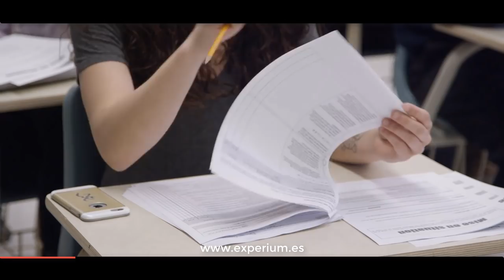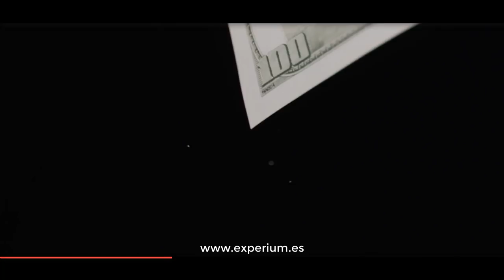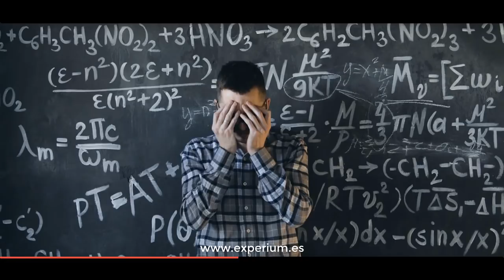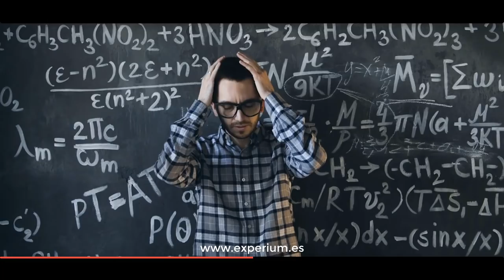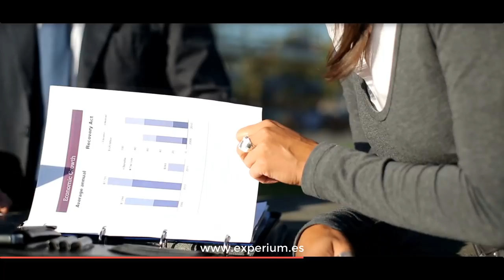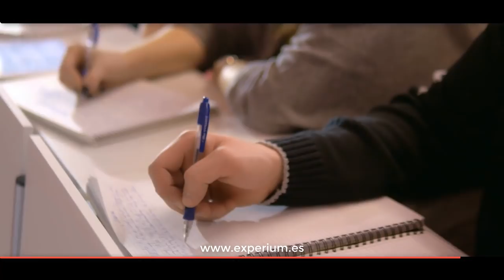La CARRERA que TIENES que Estudiar si Quieres SER MILLONARIO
▼ABRIR▼ Que estudiar en la UNIVERSIDAD, si es que sirve para algo.

// CONECTA CONMIGO //

Vídeos imprescindibles